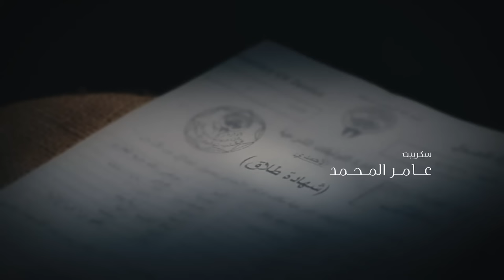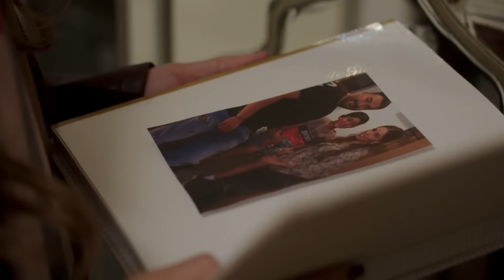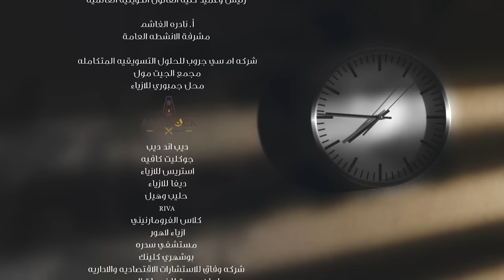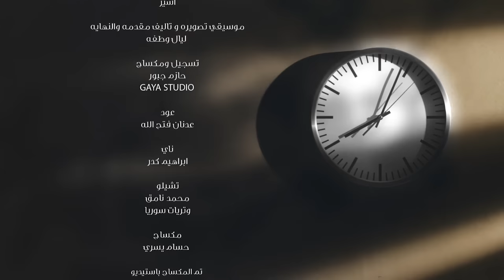عشاق رغم الطلاق Oshaq Raghm Al-Talaq 2019 _ Episode 21